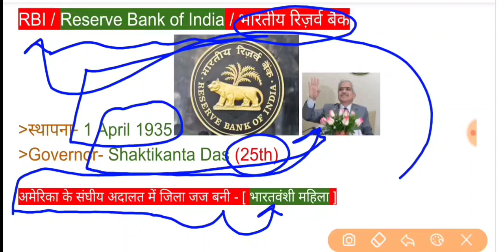RBI Central Board के Director नियुक्त | RBI Central Board Director 2020 | Current Affairs Today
The Central Government has nominated Shri Tarun Bajaj, Secretary, Department of Economic Affairs, Ministry of Finance, Government of India as a Director on the Central Board of Reserve Bank of India vice Shri Atanu Chakraborty. The nomination of Shri Tarun Bajaj is effective from May 5, 2020 and until further orders.